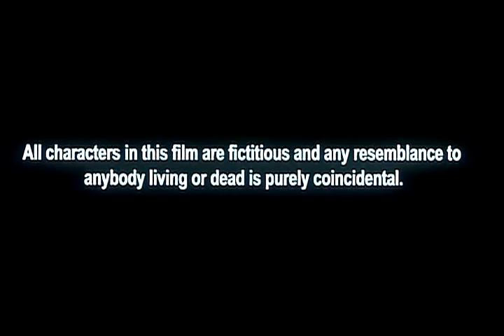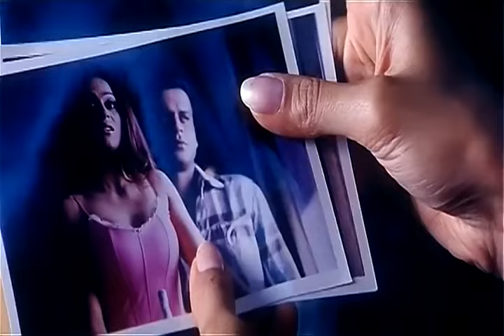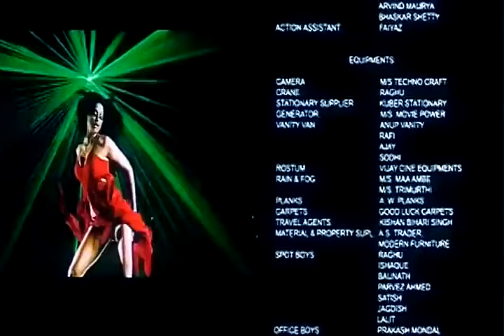Fareb 2015 Bollywood Full Hindi Movie Manoj Vajpai Shilpa Shetty Shamita